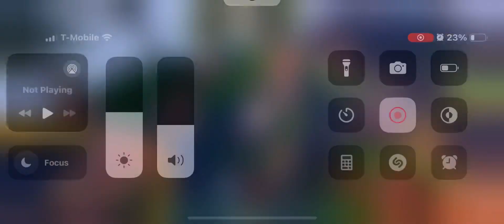Roblox Disaster Island